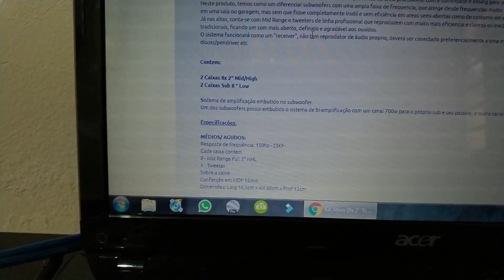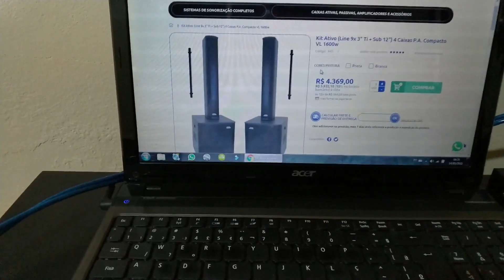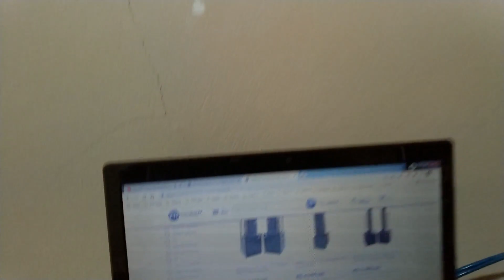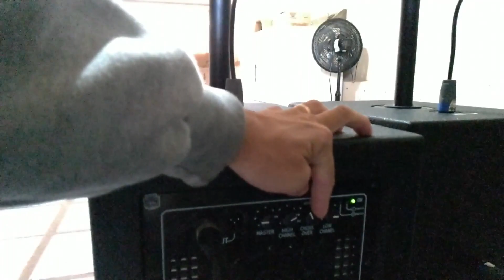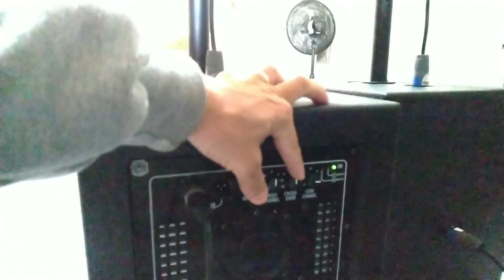VL1200 unboxing NHL PRO SOUND. Veja a descrição.